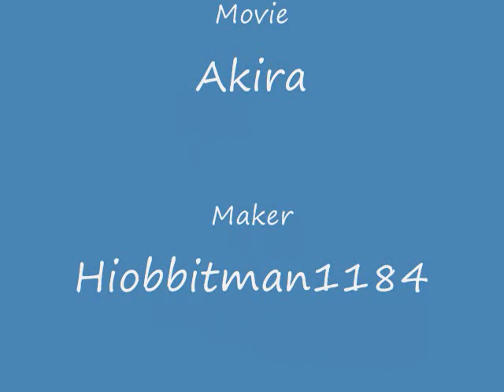Kanye West Stronger AMV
Kanye West Stronger AMV with Akira